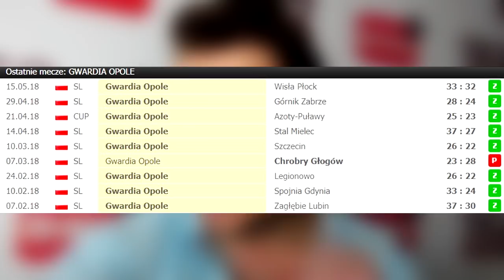Typy Na Finały Piłkarzy Ręcznych | Bielecki & Szmal & Jurecki | Święta Wojna | Kto Brąz?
Czas na FINAŁY PGNIG SUPER LIGI piłkarzy ręcznych! W tym odcinku
👉 Typy na MECZE O BRĄZ I O ZŁOTO
👉 Karol Bielecki & Sławomir Szmar, Uros Zorman
👉 Gramy DUBLA
👉 Jedziemy do Arłamowa